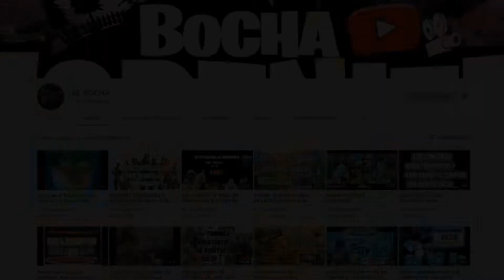MIRA LO QUE PASA CUANDO NO DAS LAS GRACIAS AL CONDUCTOR DEL BUS EN FORNITE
Apoya a un creador colocando mi código " ELB0CHA " con cero "0"
                                         me ayudas a ayudar !

*SORTEO DE 1000 PAVOS
*PASES 9NA TEMPORADA
*SKYNS
Y SORTEO DE FIN DE AÑO UNA PC GAMER